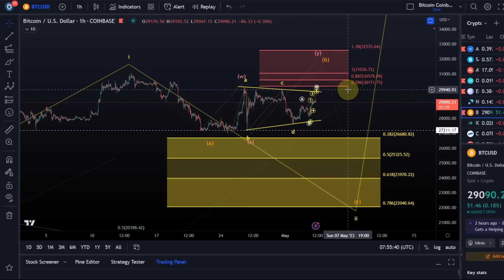Bitcoin BTC Price News Today - Technical Analysis and Elliott Wave Analysis and Price Prediction!